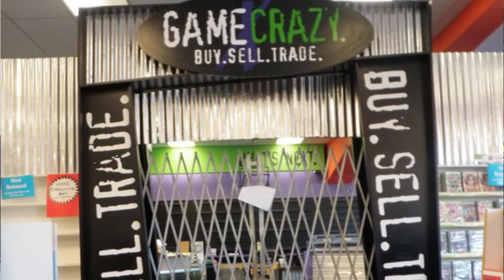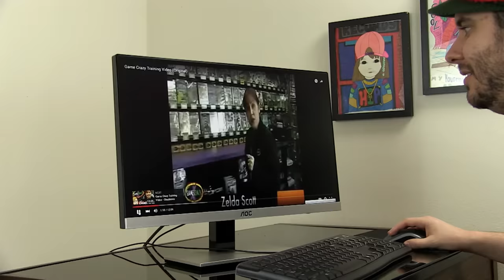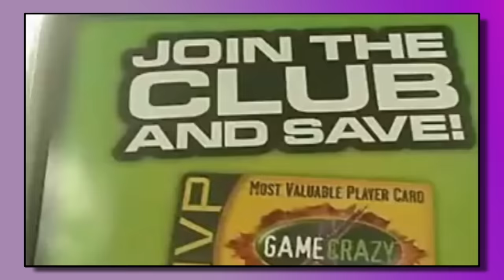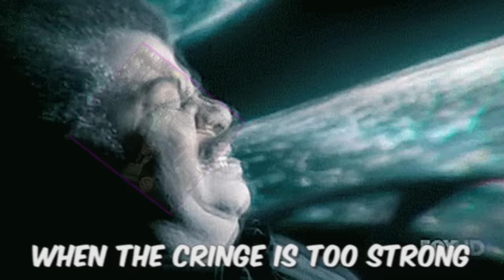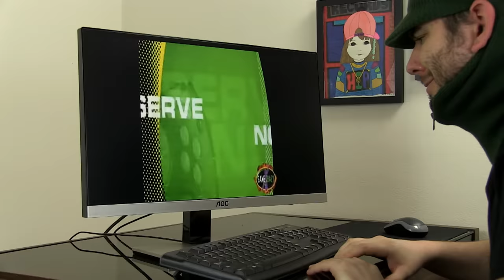Game Crazy Training Video -- h3h3 reaction video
It's time to get jiggy with Game Crazy ft. Zelda

At the end of every month we will announce the winner on the "Ethan and Hila" channel.